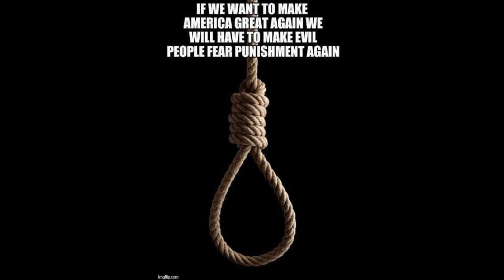Even A Squatter Area Looks Great From Above in HD